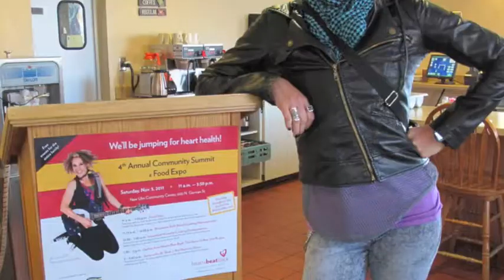Jill Jayne performs in New Ulm with Hearts Beat Back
The Rockstar Nutritionist worked with fellow dietitian Jackie Boucher from the Minneapolis Heart Institute Foundation to bring the Jump with Jill show to New Ulm, MN.